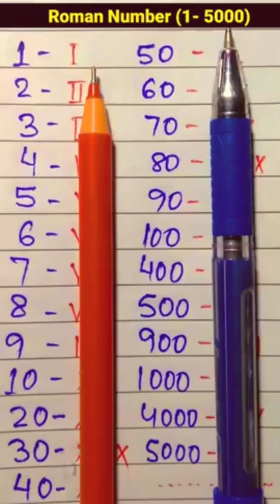Roman Numbers 1 to 5000 | Roman Numerals | रोमन नंबर | Sandar Math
✴️roman numbers
✴️roman numerals